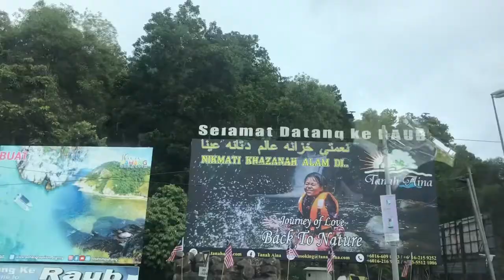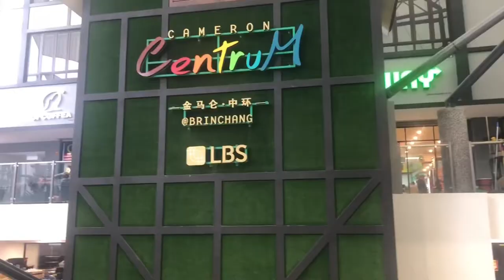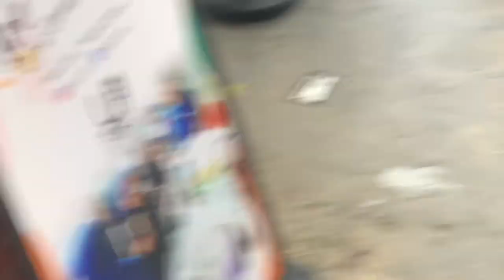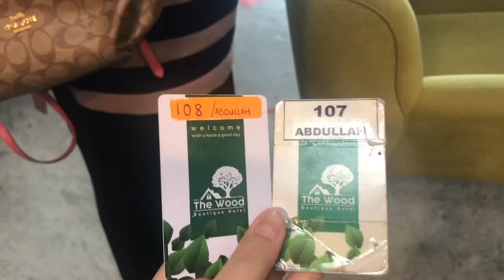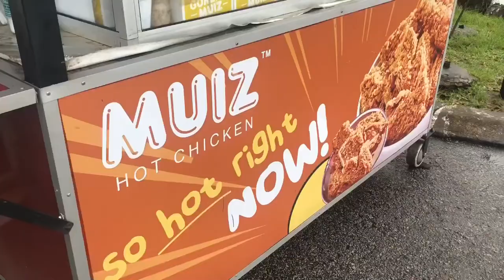Cameron Highland & Muar (Sheep Sanctuary, Strawberry , Wood Boutique)